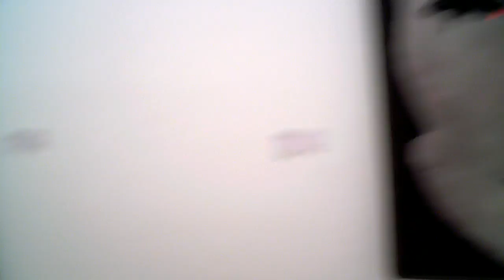a small piece of pompidou's exhibits